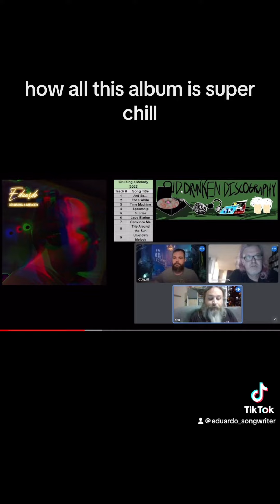reviewed my album Cruising a Melody.